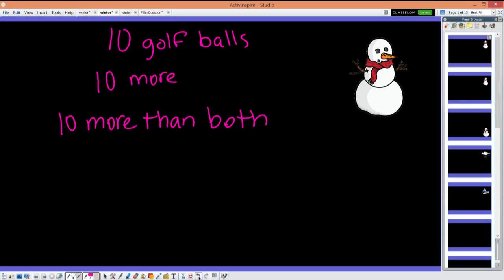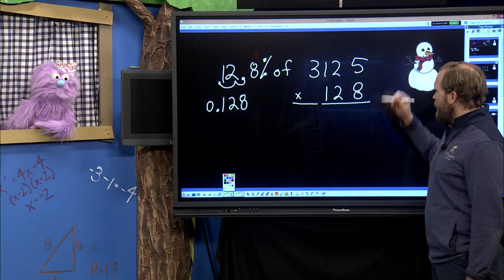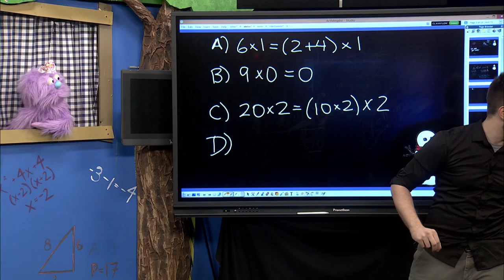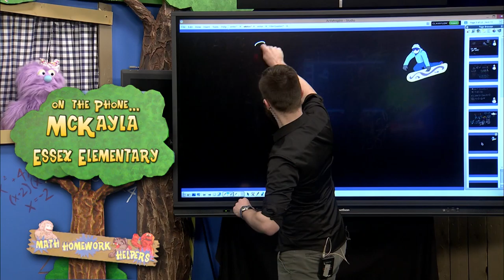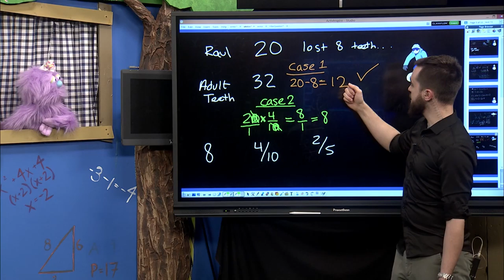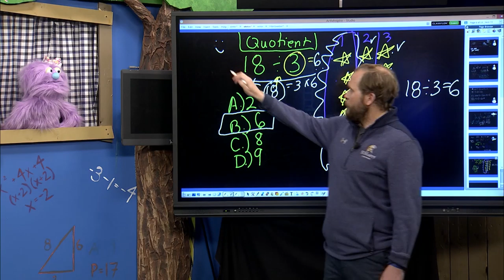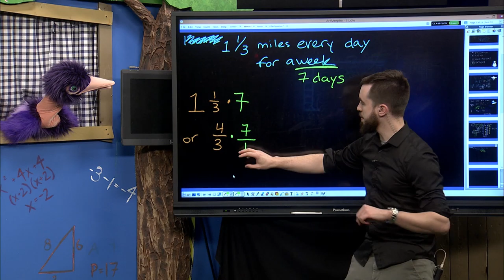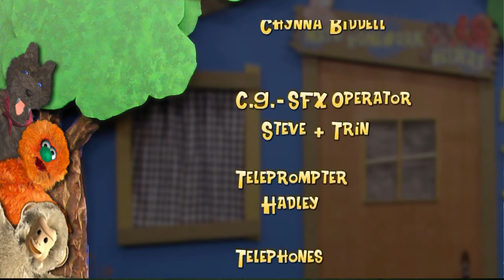Math Homework Helpers 3-6-19